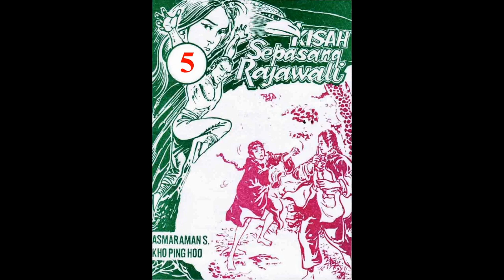Seri KISAH SEPASANG RAJAWALI JILID 05